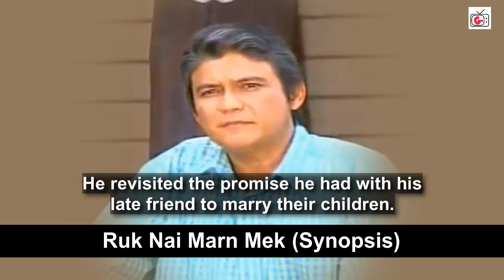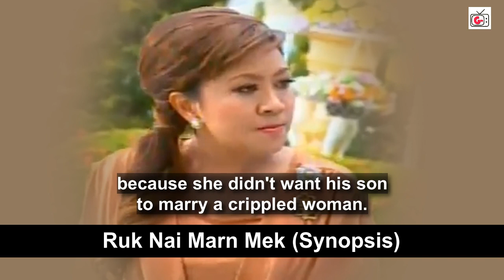Top Rated Arranged Marriage Thai Drama - Ruk Nai Marn Mek | Min Pechaya and Tle Thanapon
This is a synopsis and review of a Min Pechaya classic Thai drama, Ruk Nai Marn Mek or Love in a Veil of Clouds, alongside Tle Thanapon.

Share your thoughts about this Thai Series in the comment section below!